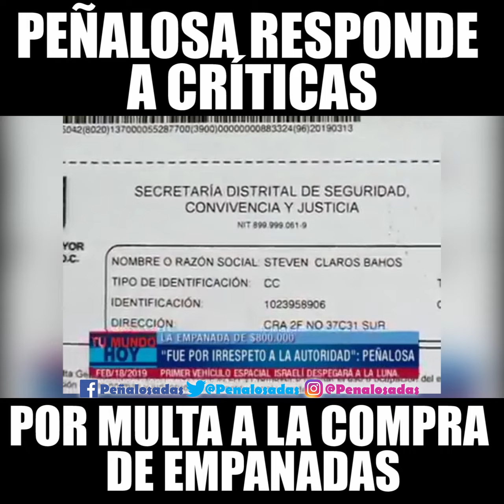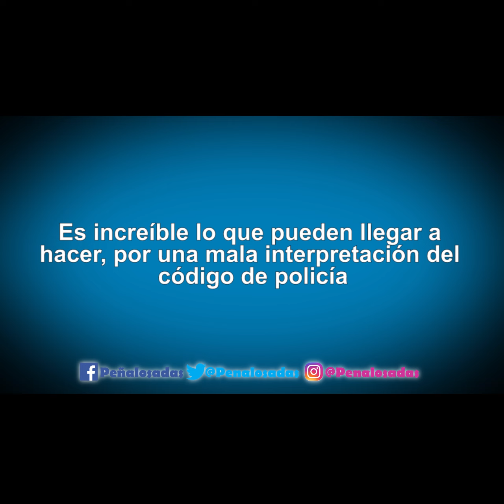Peñalosa responde a críticas por multa a ciudadano por comprar una empanada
Es increíble que ni el Alcalde Peñalosa, ni la Policia de Bogota sepan interpretar el código de policía.